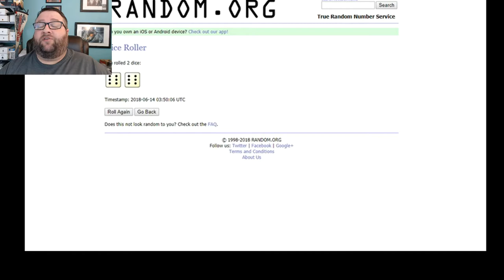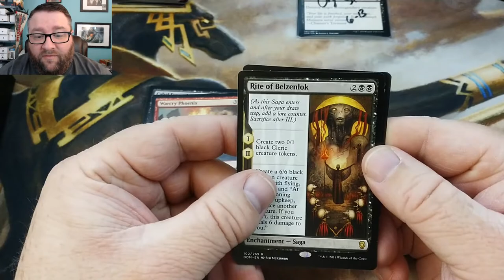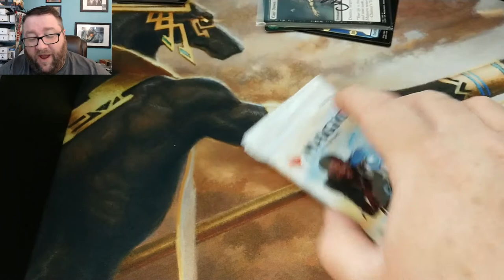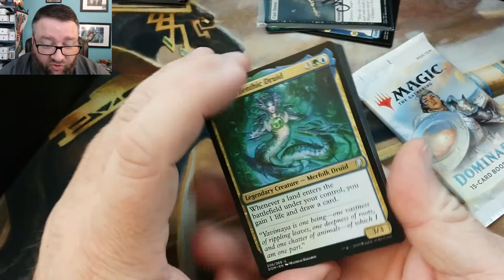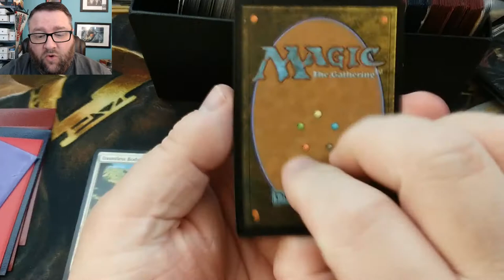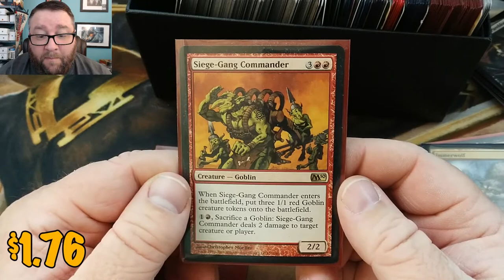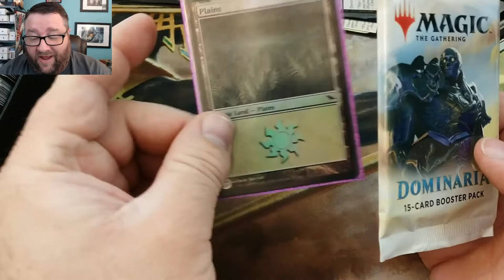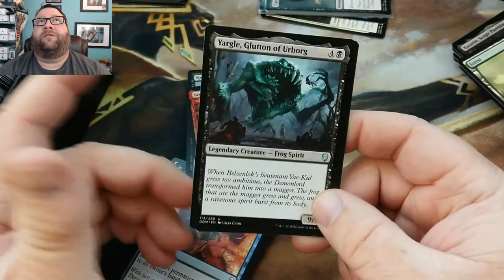June Patreon Pack Openings! + Contest Winner!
In this video, we open some packs for a couple of our Patrons, Golden Bohunsky and Kevin Chan! Thank you guys so much for supporting the channel! Plus, we pick a winner for the random standard pack that we started last week! Who won? Only one way to find out!